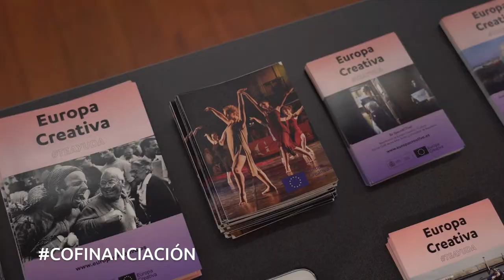Capacitación Europa Creativa Cultura. Nuevos modelos de negocio para las ICC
Resumen de la Jornada de Capacitación “Europa Creativa – Cultura: Los nuevos modelos de negocio para las industrias culturales y creativas (ICC)” organizada por la Oficina Cultura de Europa Creativa del Ministerio de Cultura y Deporte, el pasado 11 de diciembre en la Sala de Prensa de dicho Ministerio.

En el primer bloque de esta jornada,  tras presentar las características generales de Europa Creativa Cultura, se ofreció una sesión plenaria “¿A qué nos referimos cuando hablamos de  nuevos modelos de negocio en las ICC?”, impartida por Àngel Mestres (Director General de Trànsit Projectes). Este tema constituye una de las prioridades temáticas de Europa Creativa Cultura, y sin embargo, a día de hoy sigue planteando a los profesionales culturales ciertas dificultades a la hora de abordarlo.

También contamos con la presencia de un caso práctico, el proyecto “The Distributed Design Market Platform”, liderado por el IAAC | Fab City Research Lab Barcelona, presentado por Alessandra Schimdt y Paula Sánchez.
En el segundo bloque, tuvo lugar un taller impartido igualmente por Àngel Mestres, en el que se trató con más detalle una serie de casos prácticos y se resolvieron dudas específicas planteadas por los participantes desde sus proyectos o ideas.

Aquí puedes visionar las diferentes partes de la jornada:

Parte 1. Introducción a Europa Creativa Cultura y Sesión Plenaria sobre Nuevos Modelos de Negocio para las ICC:

Parte 2. Caso práctico: “The Distributed Design Market Platform” del IAAC | Fab City Research Lab Barcelona: